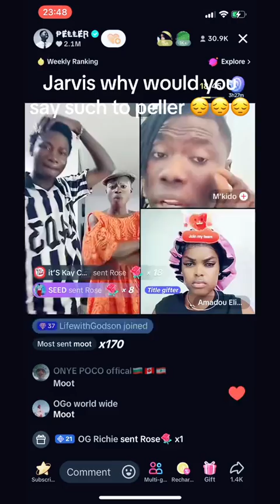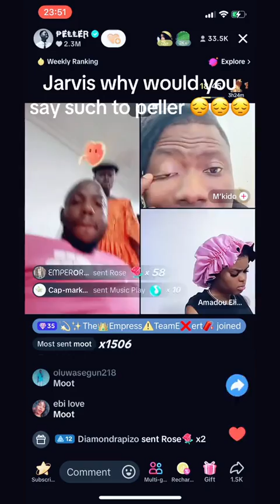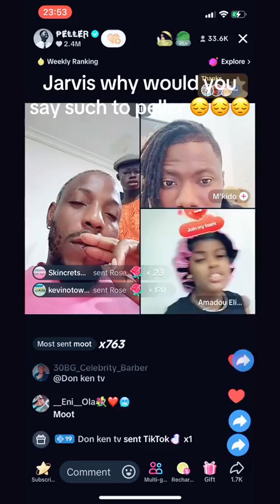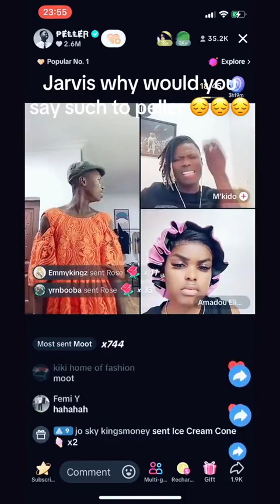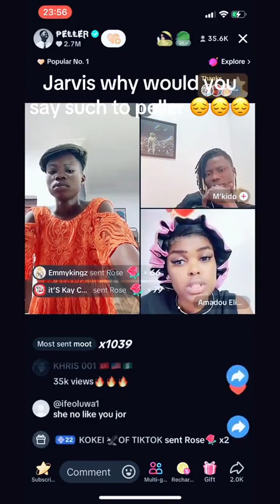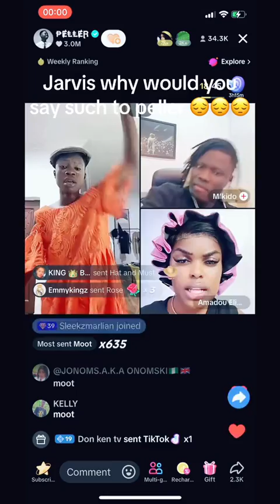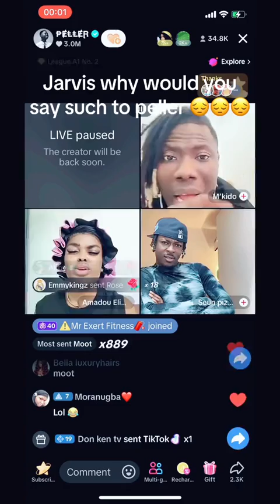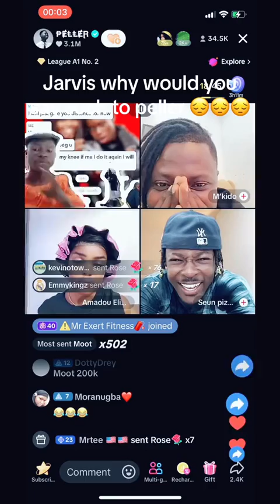ALIEN ON EARTH- THE LOVE BATTLE(Episode 5) PELLER AND JARVIS